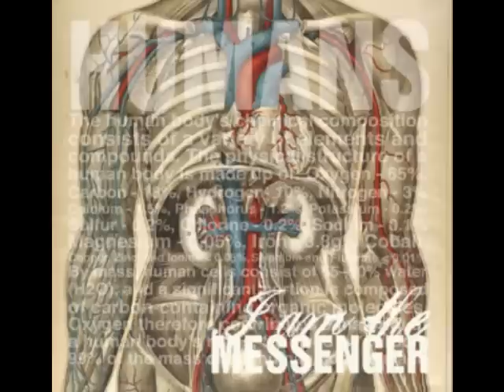I Am The Messenger - Sitting Pretty In Pancake City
Sitting Pretty In Pancake City by I Am The Messenger
Off their EP, Humans.

-Side Note:"YOU AIN'T GOT NO PANCAKE MIX IN THERE